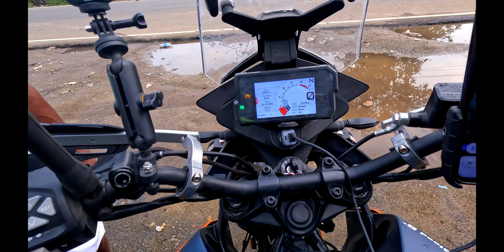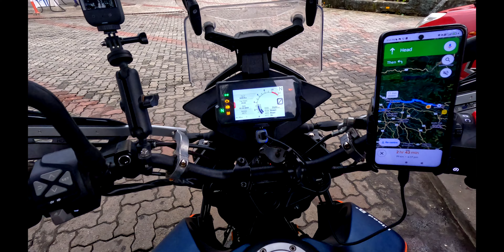Episode 12 - Munnar to Kochi | SOLO WOMEN RIDER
Hey everyone, it's me! In this episode, I'm taking my KTM on an epic journey from Munnar to Kochi. Join me as I hit the open road and explore the beautiful landscapes of South India.

I'll be sharing my experiences as a solo female rider, so you can see what it's like out there. From the winding roads to the breathtaking views, you won't want to miss this adventure.

Hit the road with me, and let's enjoy the ride together!

Join me on my KTM journey from Valparai to Kodaikanal in this exciting episode. Watch as I explore the stunning landscapes of South India and share my experiences as a solo female rider. Don't miss the breathtaking views and thrilling biking action.

Bike : KTM Adventure 390   @KTM
Jacket - Solace    @solacegears8905
My mic: HollyLand Mic  @hollylandtech
Camera 1 : GoPro Hero 11 Black    @GoPro   @GoProWorldOfficial
Camera 2 : Insta 360 X3  @insta360
Camera 3 : DJI Mavic 3 Drone   @DJI
Camera 4 : Samsung S23 Ultra   @Samsung   @SamsungIndia
Editng : Final Cut Pro